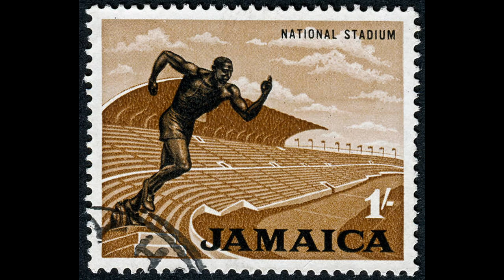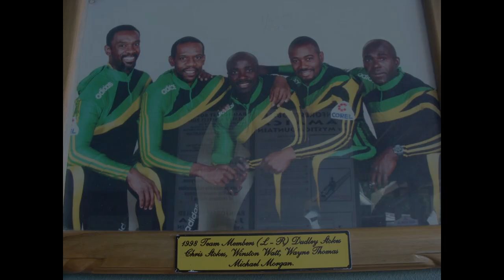Skutečný příběh jamajského bobu - vojáci na saních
Někteří lidi nevěří, že jamajskej bob zvítězíííí...
Jestli vám tenhle popěvek nic neříká, tak rychle doplnit mezery ve vzdělání. Film Kokosy na sněhu se vám bude určitě líbit, tedy pokud si nelibujete jen v severských detektivkách.
Tenhle příběh je hodně známý a protože právě probíhají Zimní Olympijské hry v Pekingu, řekla jsem si, že pro váz tohle téma zpracuju.
Užijte si video a díky za podporu!

Sledujte Mega Fakta také na TikToku a Instagramu. Najdete tam denní nálož zajímavostí a faktů, o kterých jste neměli ani ponětí!